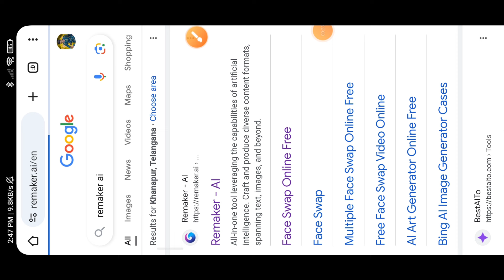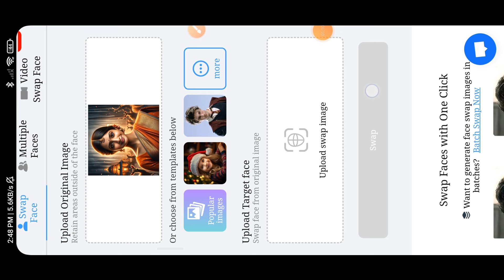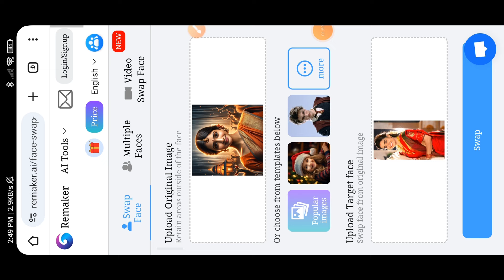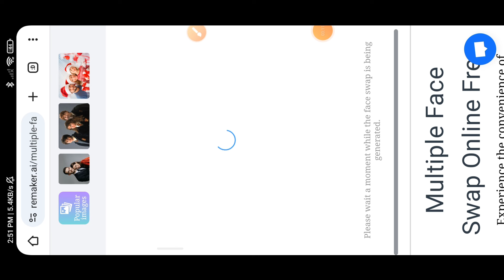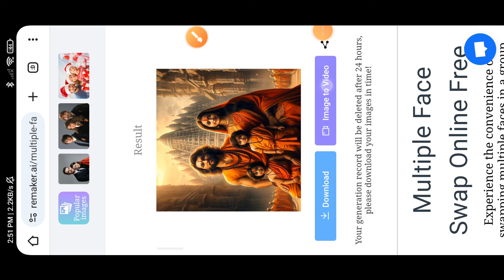Instagram trending Sita Devi Ai Photo Editing just 1 click || Ram Pariwar Ai Editing in Telugu 2024